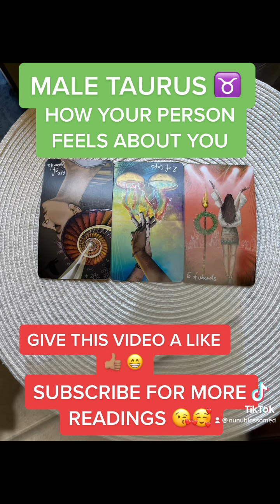♉️ LET THEM GO?